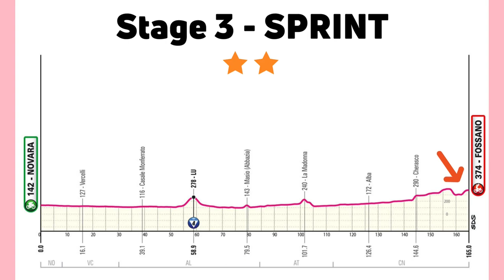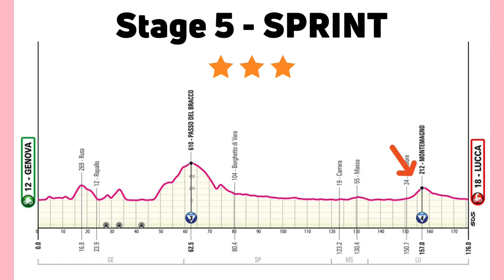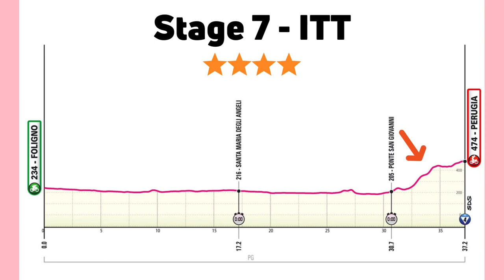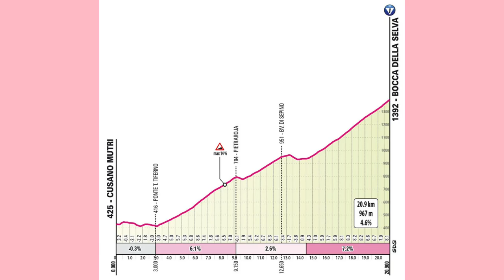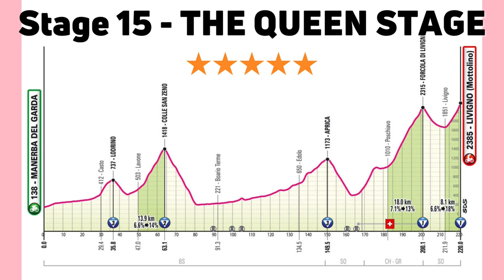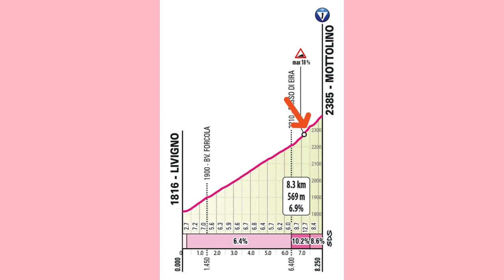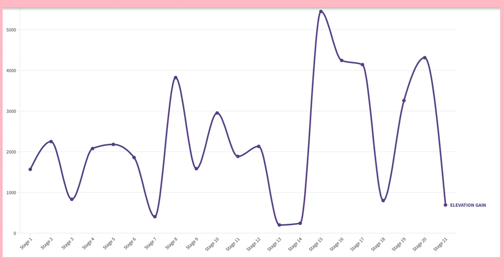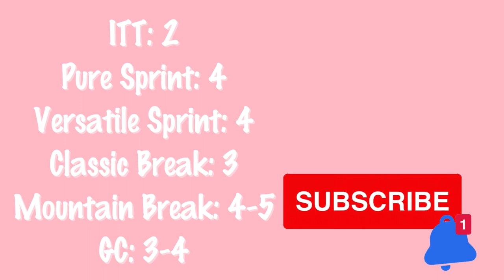Giro d'Italia 2024 route breakdown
Giro 2024 stage by stage route preview.

0:00 - Giro d'Italia 2024 course breakdown intro
0:35 - Giro 2024 Stage 1 | Venaria Reale - Torino (136 km)
1:29 - Giro 2024 Stage 2 | San Francesco al Campo - Santuario di Oropa (150 km)
2:05 - Giro 2024 Stage 3 | Novara - Fossano (165 km)
2:27 - Giro 2024 Stage 4 | Acqui Terme - Andora (187 km)
2:54 - Giro 2024 Stage 5 | Genova - Lucca (176 km)
3:25 - Giro 2024 Stage 6 | Viareggio - Rapolano terme (177 km)
3:52 - Giro 2024 Stage 7 | Foligno - Perugia (37.2 km)
4:05 - Giro 2024 Stage 8 | Spoleto - Prati di Tivo (153 km)
4:55 - Giro 2024 Stage 9 | Avezzano - Naples (206 km)
5:08 - Giro 2024 Stage 10 | Pompei - Cusano Mutri (141 km)
5:43 - Giro 2024 Stage 11 | Foiano di val Fortore - Francavilla al mare (203 km)
5:49 - Giro 2024 Stage 12 | Martinsicuro - Fano (183 km)
6:09 - Giro 2024 Stage 13 | Riccione - Cento (179 km)
6:16 - Giro 2024 Stage 14 | Castiglione delle Stiviere - Desenzano del Garda (31 km)
6:29 - Giro 2024 Stage 15 | Manerba del Garda - Livigno (Mottolino) (220 km)
7:11 - Giro 2024 Stage 16 | Livigno - Santa Cristina Valgardena (Monte Pana) (202 km)
7:36 - Giro 2024 Stage 17 | Selva di Val Gardena - Passo Brocon (154 km)
8:01 - Giro 2024 Stage 18 | Fiera di primiero - Padova (166 km)
8:05 - Giro 2024 Stage 19 | Mortegliano - Sappada (164 km)
8:15 - Giro 2024 Stage 20 | Alpago - Bassano del Grappa (175 km)
8:39 - Giro 2024 Stage 21 | Rome - Rome (126 km)
8:42 - Giro d'Italia 2024 route Summary